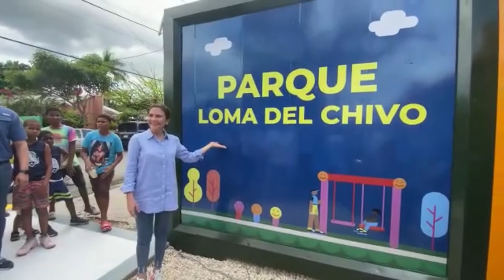Carolina Mejía entrega parque Loma del Chivo Remozado en María Auxiliadora